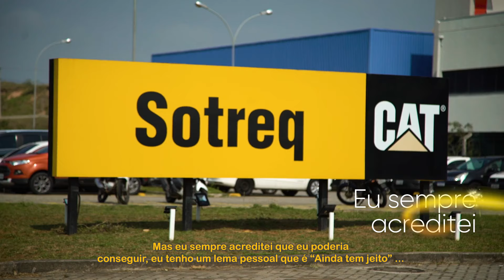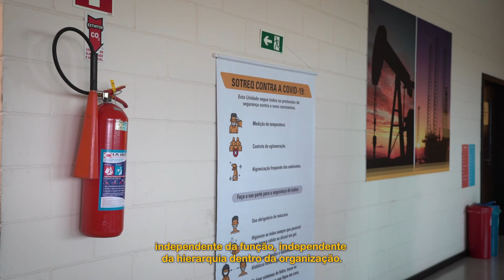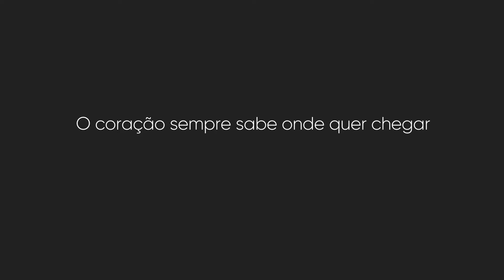Conheça a história do André Feitosa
Conheça as histórias das pessoas que trabalham na Sotreq. Cada uma é de um jeito, mas todas possuem uma coisa em comum: a capacidade de se superar. Neste fim de ano, que essas histórias sirvam de exemplo para continuarmos nossa jornada no trabalho com paixão, crescimento e parceria. A verdade é que o coração sempre sabe onde quer chegar. Que em 2022 você siga o seu. São os votos da Sotreq.